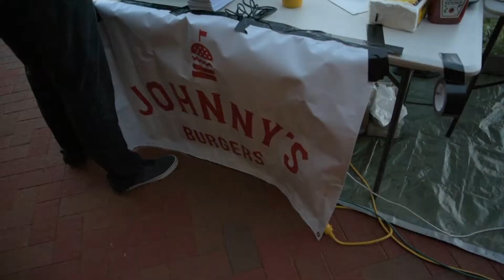RFLAN 58 Official Montage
Our long-awaited official montage of RFLAN 58 is out! Tag your friends if you spot them and if you missed out, then mark our last event of the year on September 30th

We would like to thank our awesome sponsors for attending, showing off products and/or contributing to our prize pool.

Special mentions to the Food and Drink vendors, their convenient food supply could not be anymore deserved!